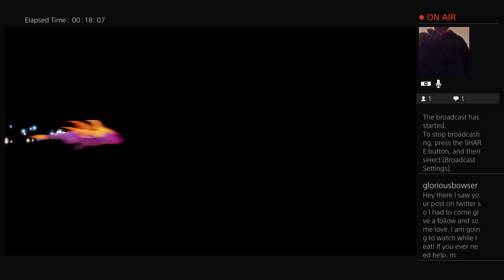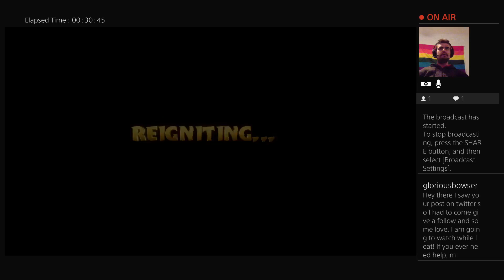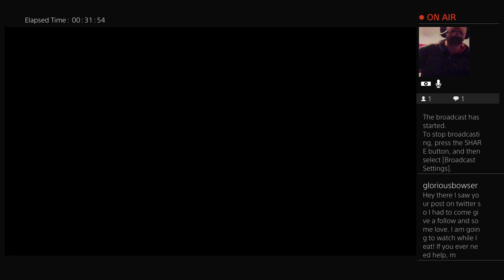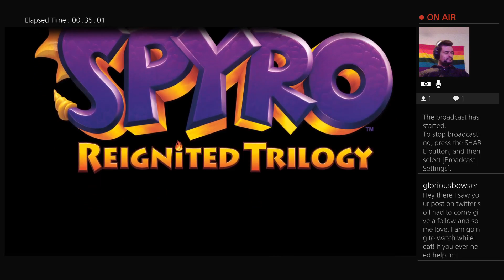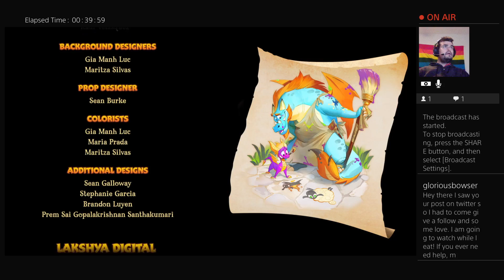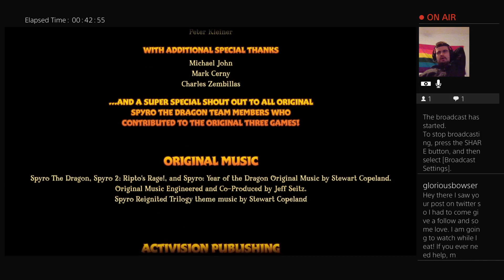Say G’night G’nasty G’norc!! | Spyro the Dragon (Part Final)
Time for the final showdown with Gnasty Gnorc! And let’s steal his treasure while we’re at it!!